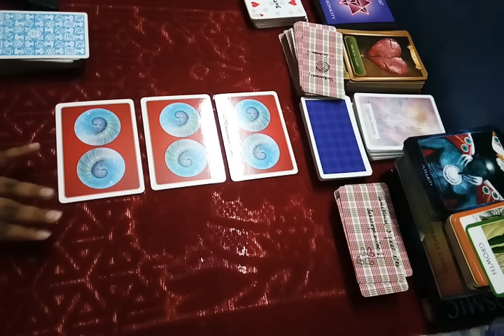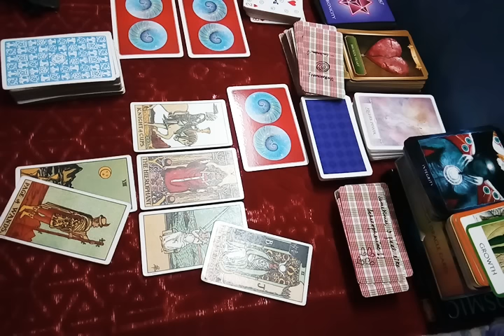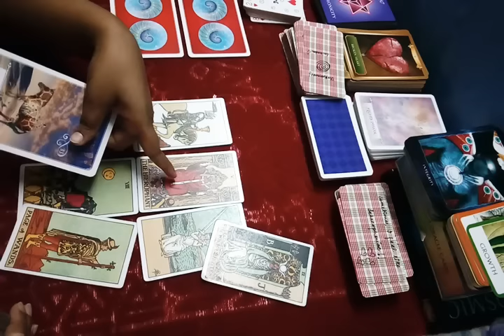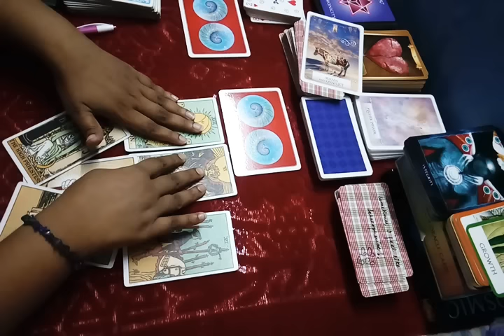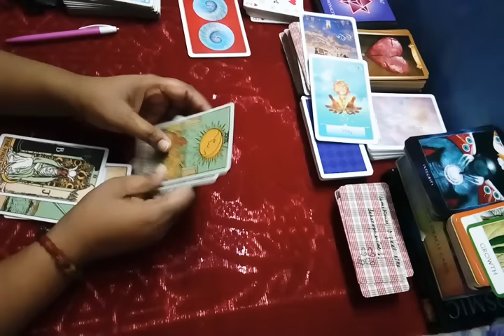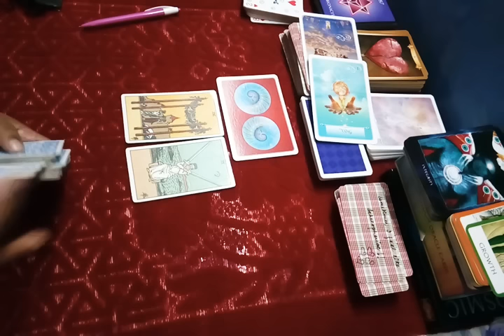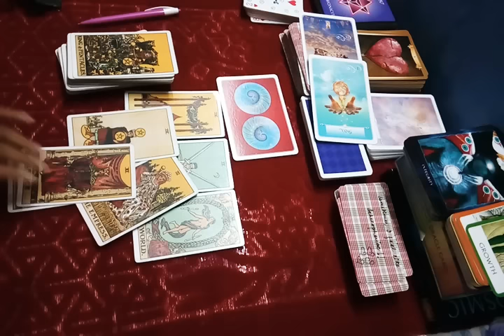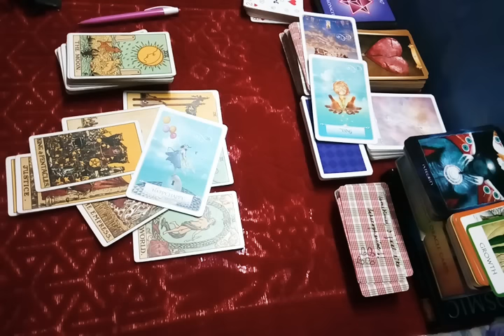PICK A CARD ~🐞🔥 THEIR FEELINGS FOR YOU?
Welcome Happy Souls! 💖🍒🌿

📣ANNOUNCEMENT📣:- I am available till 10 may 2019 for personal reading. after that I will be available in the end of June 2019. so if you want personal Reading. Book it before, i get booked till 10th may slots.

This is GENERAL reading intended to give at least a little message to every viewer. So, takes what resonates, and toss the others. Personal reading Information are below.

💞THANK YOU ENERGY EXCHANGE AND FOR NEW DECKS FOR CHANNEL💞.
🍒 AMAZON WISH LIST OF DECKS

🌿AVAILABLE Pre-Recorded Delivery PERSONAL READINGS Are regarding LOVE guidance, CAREER guidance, CHAKRA BLOCKAGE ASPECTS guidance, DREAM guidance, LIFE PURPOSE ALIGNMENT guidance, TWIN FLAME guidance.

☕🔥🔥MY BIRTHDAY MONTH OFFER:-🔥🔥
🌹 YOU, THEM AND FUTURE (YTF) READ:- 11.11 US$ OR 777 INDIAN RUPEE IN VIDEO FORMAT.
🌹EXTENDED YTF READ IN VIDEO FORMAT :- 22.22 USD OR 1554 INR
🌹 TWIN FLAME READING ALONG WITH CHANNELLED MESSAGES & GUIDANCE IN VIDEO FORMAT for your asked questions in priority order :-
💌33.33 US$ 2222 INR (30 minutes),
💌74.74 US$ OR 4999 INR (1 hour).

🍒 MY SPECIAL AND MOST LOVED Read in VIDEO FORMAT :-
🌹TWIN FLAME QUICK ENERGY UPDATE IN 11 MINUTE IN VIDEO FORMAT:- 11.11 USD OR 777 INR.
🌹WHY THEY GHOSTED/IGNORED YOU? READ @ 33.33 US$ OR 2222 INDIAN RUPEE IN VIDEO FORMAT.
🌹 THREE PARTY READING IN VIDEO FORMAT:- 69.69 US$ OR 4999 INR
🌹 THEIR NEXT MOVE TOWARDS YOU IN VIDEO FORMAT:- 22.22 US$ OR 1554 INR.
🌹HOW HE/SHE FEELS ABOUT YOU CURRENTLY IN DEPTH IN VIDEO FORMAT:- 11.11 US$ OR 777 INR.
🌹 HOW THEY SEE YOU IN THEIR LIFE IN VIDEO FORMAT:- 11.11 US$ OR 777 INR.
🌹WHY WE MET? READ IN VIDEO FORMAT:- 69.69 US$ OR 4999 INR.
🌹 WHAT THEY ARE NOT TELLING YOU IN VIDEO FORMAT:-  22.22 US$ OR 1554 INR.
🌹HOW THEY SEE FUTURE WITH YOU IN VIDEO FORMAT:- 11.11 US$ OR 777 INR.

🍒 ONE ORACLE CARD AND TWO TAROT CARDS MOTIVATIONAL OR GUIDANCE PULL @5.55 US$ OR 444 INR ON ANY SUBJECT IS ALSO AVAILABLE in written format. (24-36 HOURS TURN AROUND)

🍒 AUDIO READING, CHANNELLED MESSAGES & GUIDANCE WITH READING IMAGE
One Specific Question with Clarifiers- 11.11 US$ (777 INR)

🍒 LOVE/TWIN FLAME/ LIFE/CAREER READING ALONG WITH CHANNELLED MESSAGES & GUIDANCE IN VIDEO FORMAT for your asked questions in priority order :-
💌44.44 US$ OR 3300 INR (20 minutes)
💌55.55 US$ 4000 INR (30 minutes),
💌74.74 US$ OR 5900 INR (45 minutes)
💌99.99 US$ OR 7300 INR (1 hour).
 I will look into matter with your person in detail including your asked questions in priority order.

🍒 TWIN FLAME BLOCKAGES/ HEALING WORK READING, CHANNELLED MESSAGES & GUIDANCE for you IN VIDEO FORMAT by Letting you know what are the root causes of wounds and healing Advices by MAKING YOU YOUR OWN HEALER :- 144 US$ OR 8888 INR (Main blockages)- We will take care of every aspects your soul wants you to work on.

🍒SOUL HEALING/CHAKRA BLOCKAGE READING, CHANNELLED MESSAGES & GUIDANCE IN VIDEO FORMAT :- 144 US$ OR 8888 INR (NO TIME LIMIT)- We will take care of every aspects your soul wants you to work on. ONE additional question read after you look into your recorded read.

💞FOR PERSONAL READ PAYMENT & DONATION! for CHANNEL'S GROWTH AND NEW DECKS💞. You can send it with your message ALONG WITH DONATION through

🌿WISDOM:- Truth is truth for those who live it. Until then be happy with illusion. Truth choose you. it's not otherwise - Chetna (Happy Soul Journey)

🌿AFFIRMATION:- I am Light & Love. Universe have infinite abundance for me. I deserve all of those abundance by divine Right. I am ready embrace them all as I call them with love. Be Me And Be Mine!

🍀Timestamps🍀:- (Listen to intro. To know about the PERSONAL READING YOU, THEM AND FUTURE READ April OFFER and some talk!)
1🔥:-
2🔥:-  09:40
3🔥:-  15:51

Love, C 💞

Heart To Heart, Love, Tarot Reading, Past, Present, Future, Pick A Card, pick a card reading, pick a card tarot reading, divine masculine, divine union, TwinFlame connection, twinflames, TwinFlames union, DM, DF, SOULMATES,